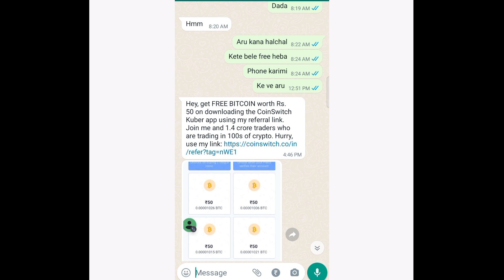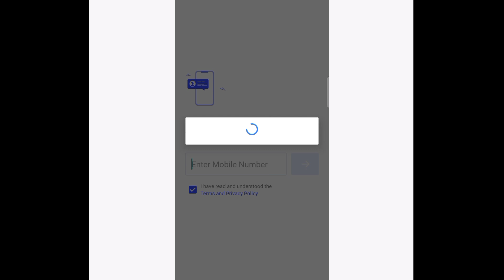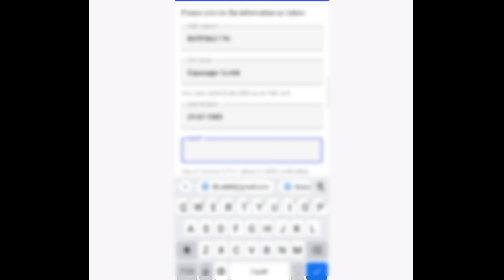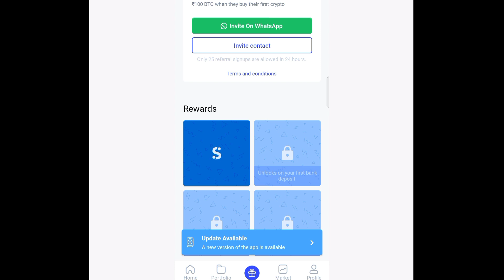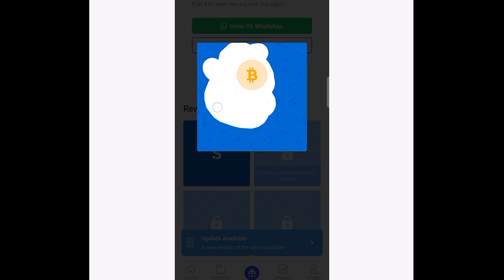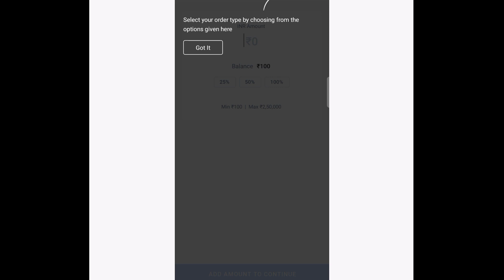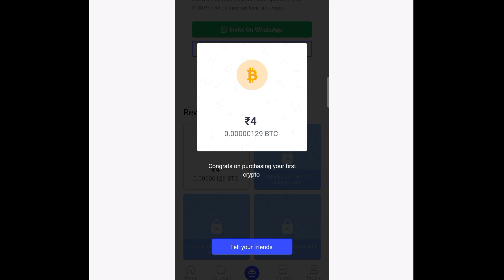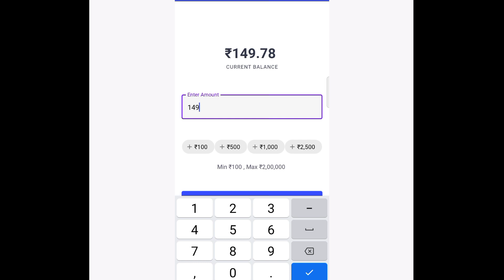New earning app 2022 sign up bonus 100 rupees instantly credit in account online pese ke kamatehe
Real money earning in Bitcoin and earn money.

if any quarry join my telegram group link

Your Search related :- cash earning app, New self earning app 2022

 scratch the card and redeem New Apps,
New App 2022 , Instantly cash giving apps , Earn free Bitcoin cash , earn money online , earn online 2022 , how to earn cash , New self earning apps , Best Self earning apps Mobile application se paise kaise kamaye Add Money new referral code,
add moneyoffers,
 Earning App  New Tack Earning App  new self earning app 2022 new task earning app  instantly instantly Bitcoin giving apps how to earn paytm cash new self earning app best earning app for paytm se paise kaise kamaye online paise kamaye  earn  cash how to make money online new app   to earn money ,Self Earning App, scratch the card And Get 200  Rupees

bestearningappsandroid 2022
best-earning-apps-2022